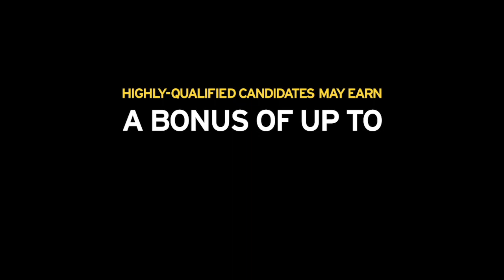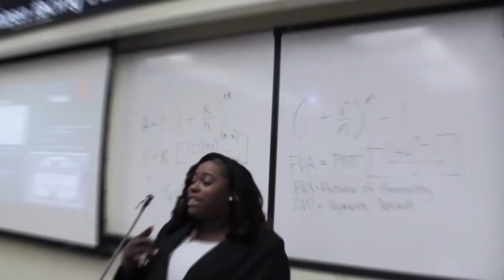Inside the Jaguar Nation_06.10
Inside the Jaguar Nation show: 06.10